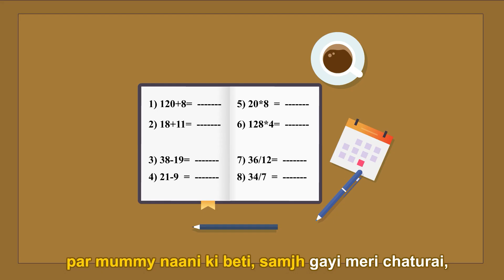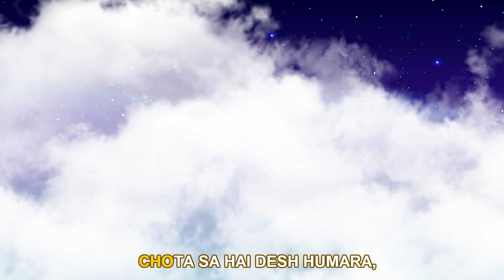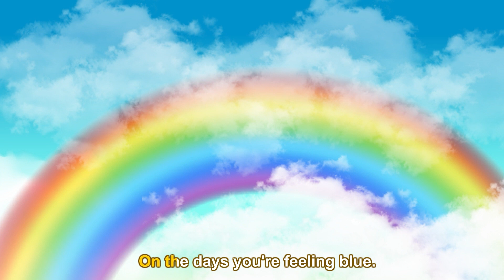School | स्कूल | Hindi rhymes from Shallu Kids Tv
This is a fun animated hindi rhyme video song for kids. This hindi kids song video will surely bring a smile on your face, hope you will enjoy watching this video as much we enjoyed making it for you.